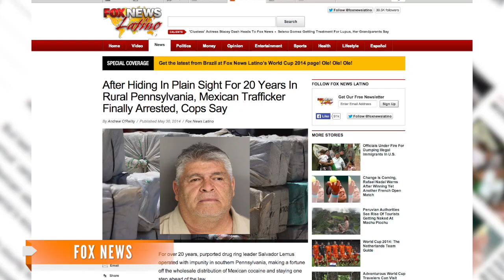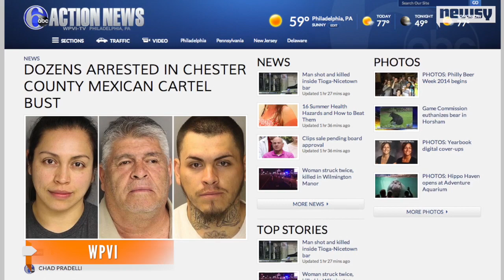Police Arrest Alleged Mexican Drug Trafficker, 44 Others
Authorities have finally arrested a man they believe has led a Mexican drug ring from a hideout in southern Pennsylvania for 20 years.